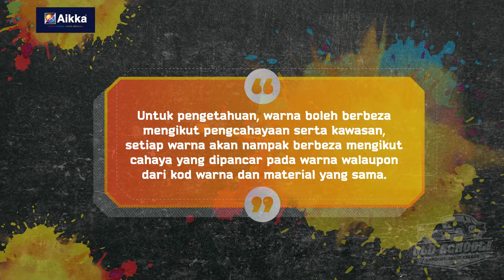Aikka Paints 4002K Supreme Solid Colour for Car Spray Painting. Colour Code 4002K. Old School Solid